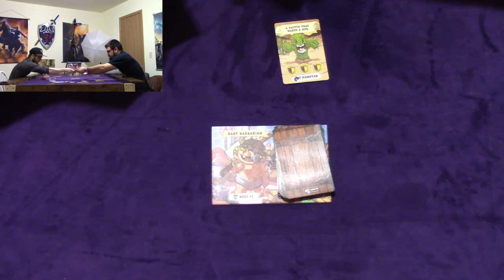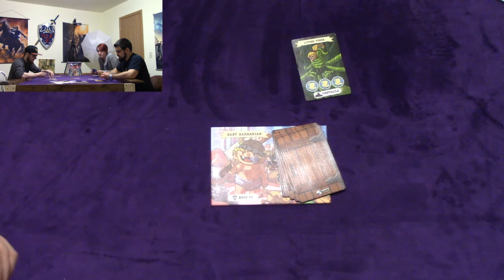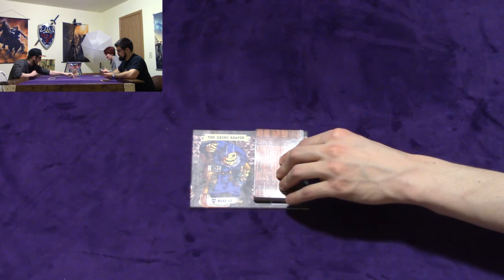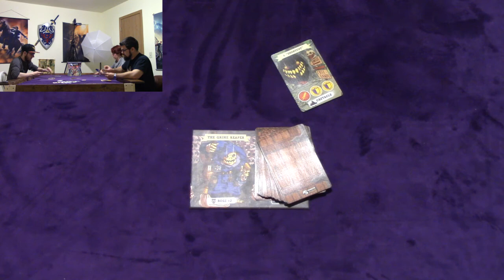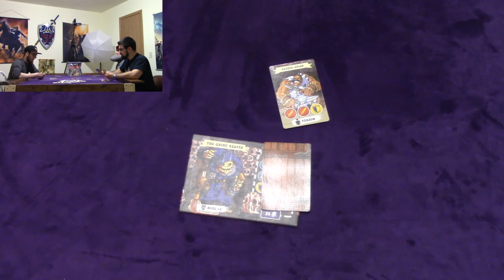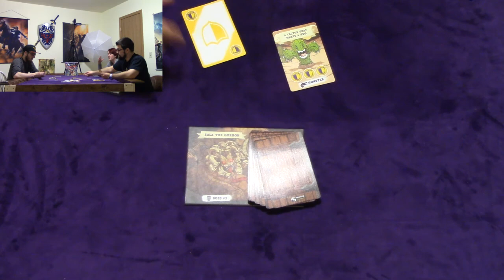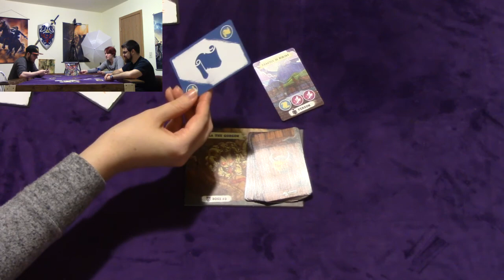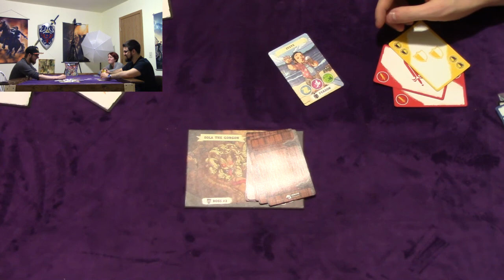5 - Minute Dungeon Runthrough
We only have 5 minutes to defeat the bosses of this dungeon or else we die!